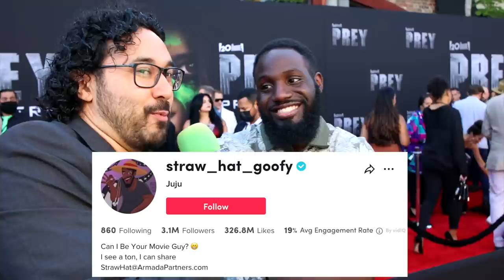Meeting Jack Quaid (Hughie From THE BOYS) & Straw Hat Goofy At PREY MOVIE PREMIERE!! | Predator 5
WHAT A SURPRISE! We attended the Prey Movie Premiere to interview the Cast & while warming up with Coy, got to randomly Interview Jack Quaid (The Boys & Scream), and chatted with Juju (Straw Hat Goofy) from Tik Tok fame! Talked about the new Boys spin-off series, Hughie Vs The Predator, joining the Predator franchise, & MORE...while Juju & I...tried making sense?